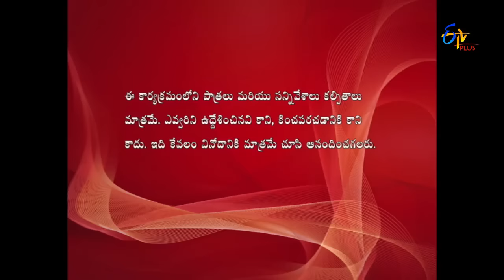Ganapathi Complex | 16th March 2017 | Full Episode 25 | ETV Plus